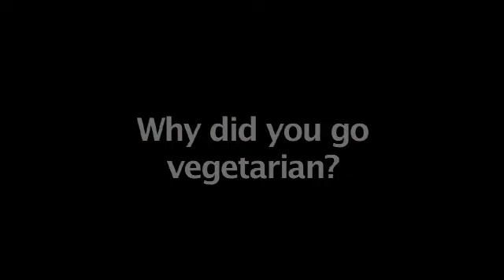John Robbins: Why I went vegetarian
Bestselling veg author John Robbins of Baskin-Robbins fame describes why he changed his diet.

From the documentary PROCESSED PEOPLE.